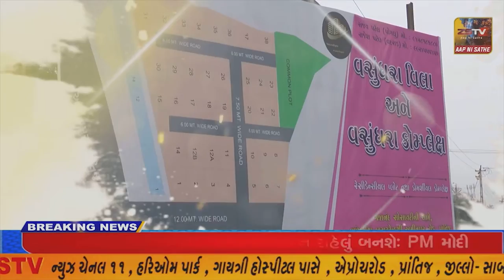ગુજરાતભરમાં સરપંચની ચૂંટણી ને લઇ ગામડામાં રાજકારણ ગરમાયુ છે જેમાં બનાસકાંઠા જિલ્લામાં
અમીરગઢ ગુજરાતભરમાં સરપંચની ચૂંટણી ને લઇ ગામડામાં રાજકારણ ગરમાયુ છે જેમાં બનાસકાંઠા જિલ્લામાં 590 જેટલી પંચાયતની ચૂંટણી યોજાવાની છે// ZSTVNEWS///